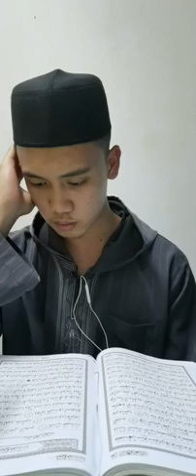Qhatham Hatmi Bin Musirin Surah Fussilat Ayat 1 PEMANIS PERINGKAT AMATUR SM 2021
PEMANIS PERINGKAT AMATUR SM 2021